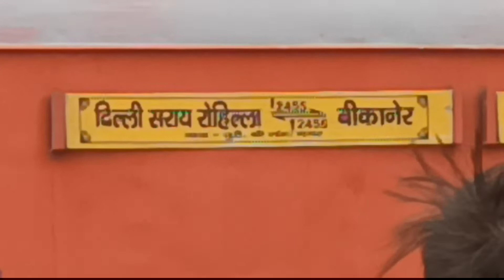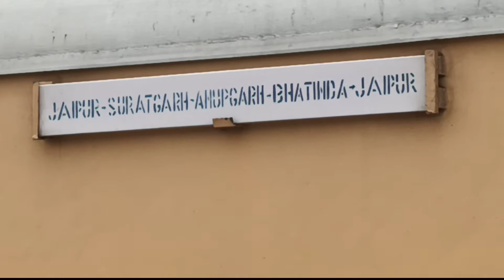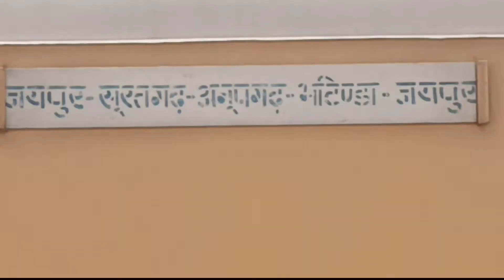बीकानेर जंक्शन पर जयपुर- सूरतगढ़ ट्रेन का आगमन और बीकानेर- दिल्ली सराय रोहिला खडी है बीकानेर में